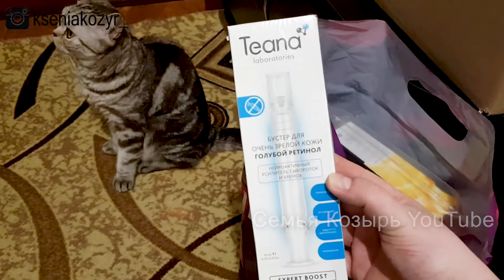ВЛОГ Покупки в WILDBERRIES. Разоблачили воришку.Курица готова / Семья Козырь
БОЛЬШОЕ СПАСИБО ЗА АКТИВНОЕ УЧАСТИЕ В ЖИЗНИ НАШЕГО КАНАЛА!!!